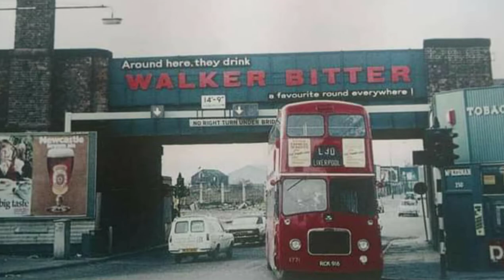Old Litherland & Seaforth & Bootle Of Old (Liverpool)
A HISTORY OF LIVERPOOL

Special thanks To May Ried, William Dolce (Art In Action), Liverpool Echo, Trinity Group Papers, Keith Jones & Angie (Twitter). (c)2022

memories in motion(c)2022
(c)2022 copyright control